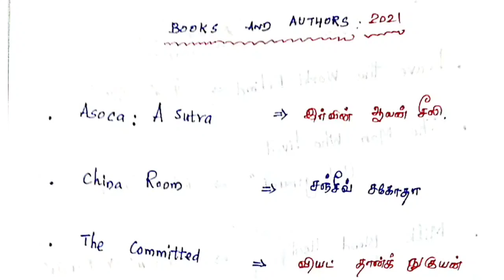🤩MOST WANTED TOPIC 🎉 BOOKS &/AUTHORS 2021🔥TNPSC - POLICE - SI